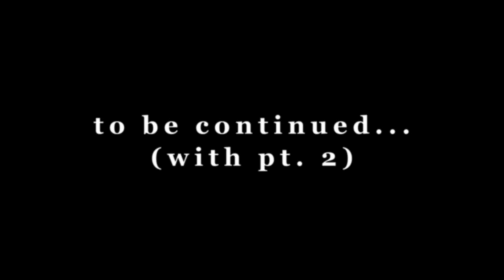🧙⚔️ My First Time Reacting To Lord Of The Rings: The Fellowship Of The Ring Part 1 REACTION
Welcome to my first-ever reaction video! I chose my first reaction to Lord of the Rings: The Fellowship of The Ring Part 1 featuring my good pal Bearino13 (aka Bear)! I decided to do this in two parts just because there was so much I wanted to share. (Also because this movie is super duper long lol) Hope you guys enjoy our reaction to this amazing series.

(●´ω｀●) TIMESTAMPS:
0:00 - Introducing Lili & Bear
2:25 - Let's Start Reacting
1:18:28 - To be Continued... / Outro